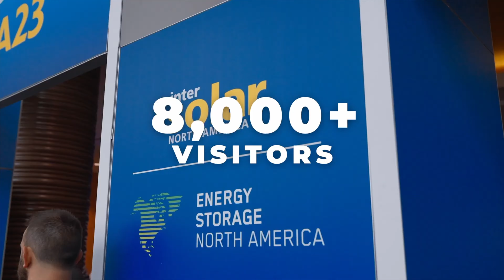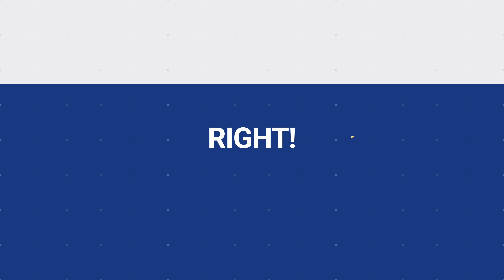California's Battery Boom: Get Hyped for SGIP Rebates!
🌞 Join us for an exclusive session at the heart of the solar industry! 🌞

Intersolar North America and Energy Storage North America are teaming up to bring you the most dynamic and comprehensive gathering in renewable energy – and we're excited to be a part of it!

Mark your calendars for January 17-19, 2024, in sunny San Diego, CA.

📅 Special Pre-Event Lunch & Learn Session
But before the main event, we have something special for you. In collaboration with Canadian Solar, we're hosting an exclusive Lunch & Learn about the Self Generation Incentive Program (SGIP).

* Discover how SGIP can benefit you and your business.
* Learn from industry experts about the latest in solar energy storage.
* Network with professionals and enthusiasts alike in the solar energy sector.

📆 Date & Time
* Tuesday, January 16th, 2024
* 12:00 PM to 2:00 PM

📍 Location
* Intersolar North America
* San Diego Convention Center
* Room 24C

* Industry professionals looking to expand their knowledge in solar energy storage.
* Individuals interested in the benefits and applications of the SGIP.
* Anyone keen on networking with key players in the solar industry.

👉 Register Now!
Don't miss out on this opportunity to learn and network with the best in the industry. Click the link below to register for the Lunch & Learn session. Spots are limited, so secure your place now!

See you in San Diego for an event that promises to shine as bright as the sun! ☀️ @sandiego@CanadianSolarInc Visit our virtual showroom and request a free estimate from our providers, We make switching to clean, renewable energy, easy and affordable.

Interested in creating a virtual space for your business?